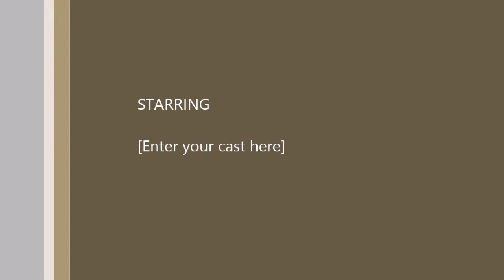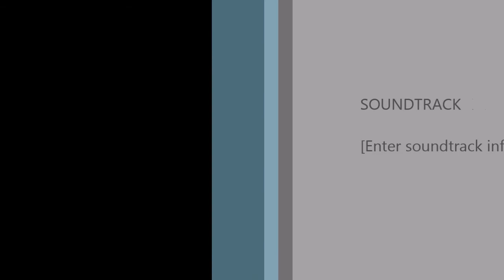BlockStarPlanet #3 Opisss!!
Hejka!!! Witajcie w kolejnym odc z góry przepraszam że jest taki cichy ale nie mogłam nic zrobić aby go podgłośnić. Jeśli film wam się podoba nie zapomnij zostawić Like a jeśli jesteś tu nowy to Suba z dzwoneczkiem (nic nie przegapisz)
musical.ly - @_supi_crazy
Nagrywam programem - Bandicam
Ten film przerobiłam programem - Movie Maker (bardzo polecam).
jeśli chcesz do mnie napisać na pocztę:
chcesz coś mi wysłać:
Parszowice 5 (woj.Dolnośląskie)
59-330 Ścianawa